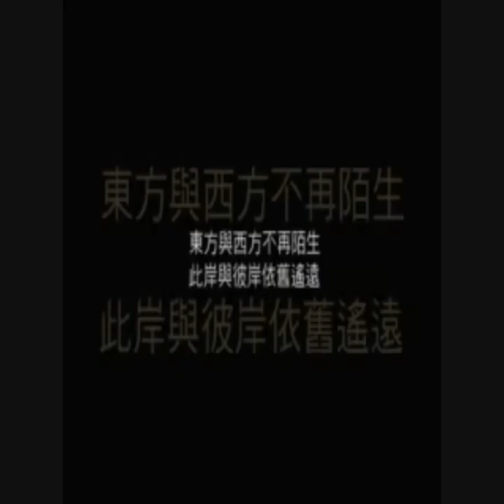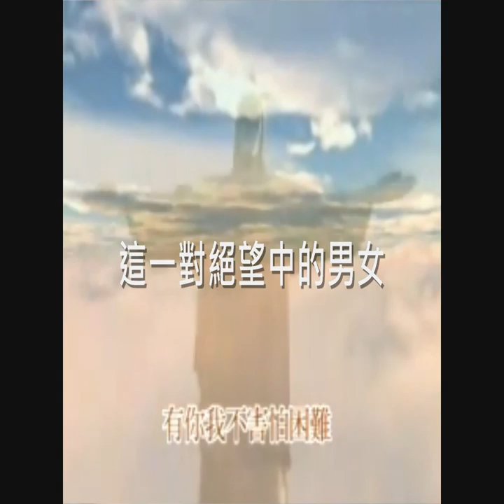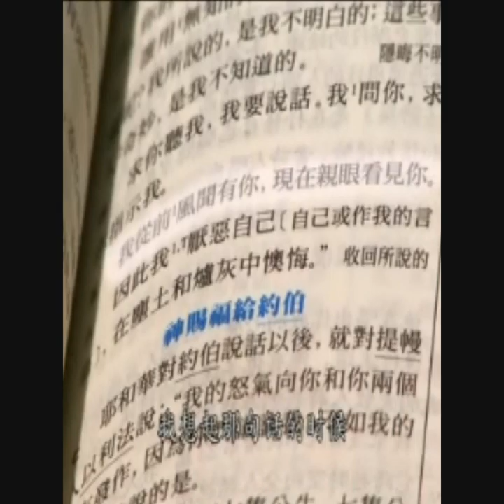《彼岸》之 夢圓巴西 A Dream in Brazil - Trailer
電影印賞介紹 Movie Trailer - 《彼岸》之《夢圓巴西》A Dream in Brazil
東方與西方不再陌生，此岸與彼岸依舊遙遠；不少中國人飄洋過海，懷揣著一個淘金的夢。
一對一度失散的戀人，一個飄泊在巴西，買了一把槍試圖自殺；一個流離在新加坡，深夜呼打求救熱線。這一對絕望中的男女，是否可以重新手牽起手，走在一條恩典之路上？